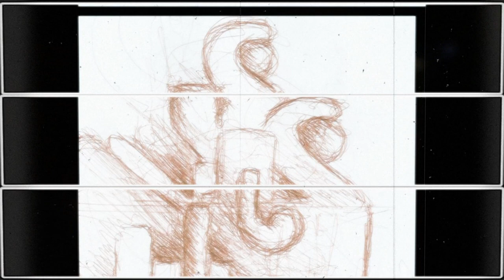Artistic Watershed ca 1992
Four pen and ink sketches from 1992.